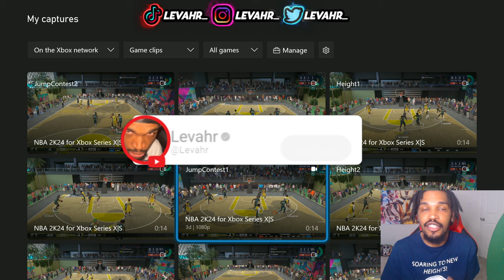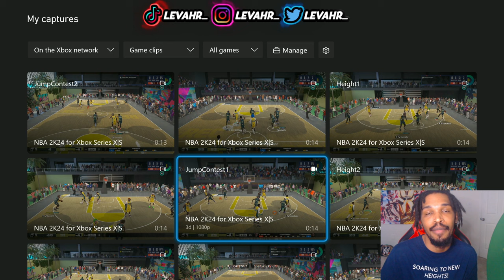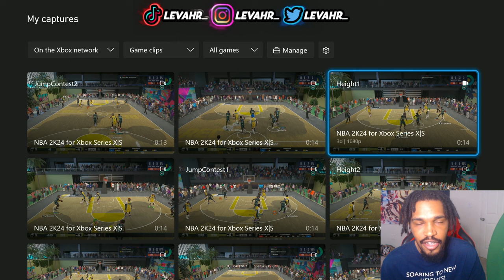5 MORE TIPS TO BECOME A BETTER CENTER IN NBA 2K24! *INSTANT GROWTH*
During NBA 2K23 I made videos on:
COMP STAGE ANTE UP, - BEST JUMPSHOT 2K24
- 99 OVERALL ONE DAY NBA 2K24

- BEST CENTER BADGES NBA 2K24

momentum behind the back tutorialVc glitch after patch 5 vc glitch SAVAGE SQUAD HOOPERS SSh nba 2K24 unlimited vc glitch, dr 2k slasher build speedboosting sharpshooter smallest player ever nba 2K24 best jumpshot, nba 2K24 best dribble moves, nba 2K24 best dunks, redcityboy23, nba 2K24 montage, nba 2K24 montage, nba 2K24 park, nba 2K24 funny, nba 2K24 funny moments, nba 2K24 funny moments, rtg, nba 2K24 stage jackpot
NBA 2K24 shoot everyone Instant legend mascot glitch